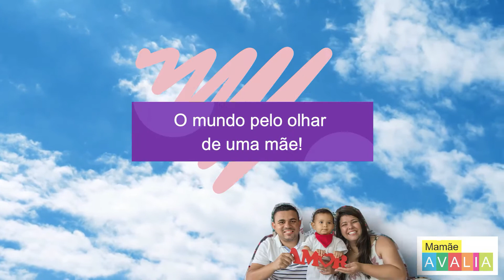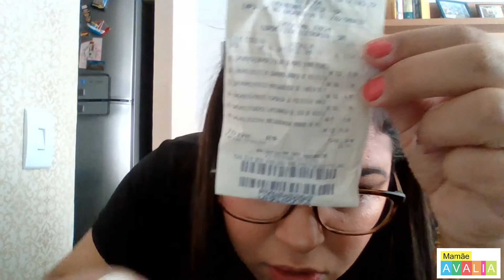TESTE | Escova para lavar cabelos e couro cabeludo, funciona?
Testei uma escova massageadora para couro cabeludo, além de massagear ela faz uma limpeza profunda e isso é muito bom! Mas será que funciona? Não machuca a cabeça? Quanto custa e onde comprei?